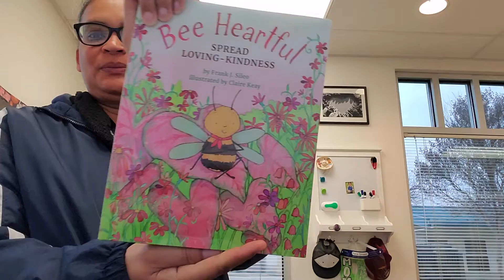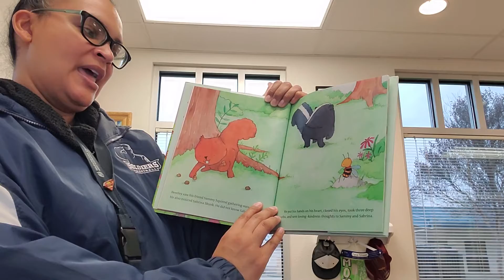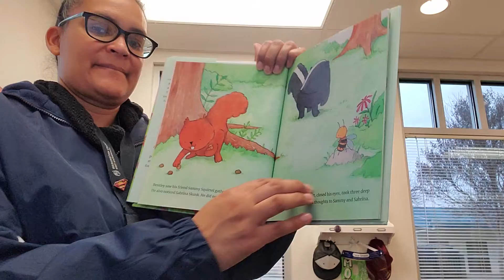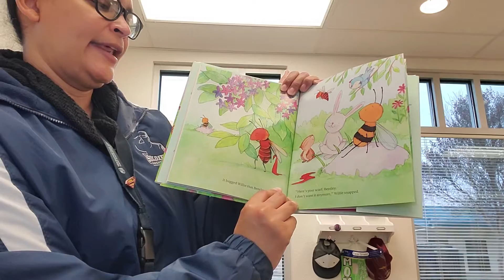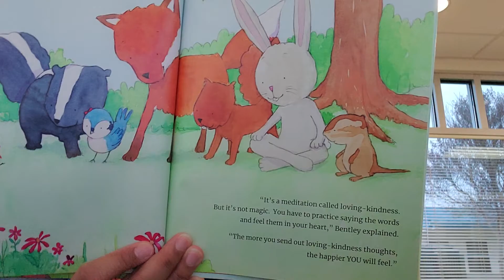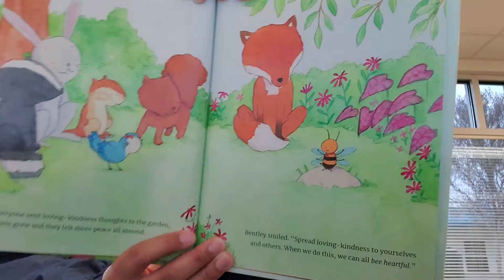Reading with Principal Rabb-Patterson, January 12, 2021, "Bee Heartful: Spread Loving-Kindness"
Reading with Principal Rabb-Patterson, January 12, 2021, "Bee Heartful: Spread Loving-Kindness," by Frank J. Sileo and Illustrated by Claire Keay